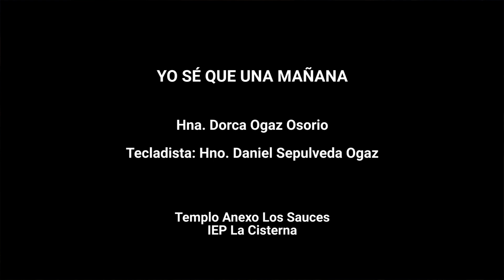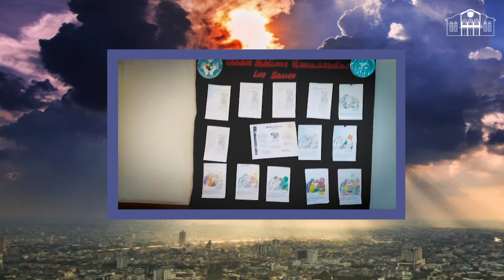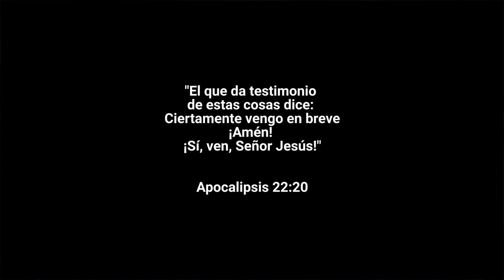Yo Sé Que Una Mañana - Hna Dorca Ogaz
En medio de estos difíciles tiempos, donde el miedo y el temor  buscan apoderarse de nosotros, declaramos con mayor fuerza; "Sí, Ven Señor Jesús".

En la inspiración de nuestra  clase,  Anexo "Los Sauces" y en el canto de nuestra hna Dorca Ogaz, han querido representar a las familias que la integran,  creyendo que la redención se acerca y que  juntos volaremos al encuentro de nuestro Señor Jesucristo.